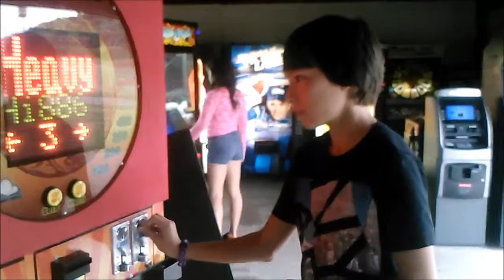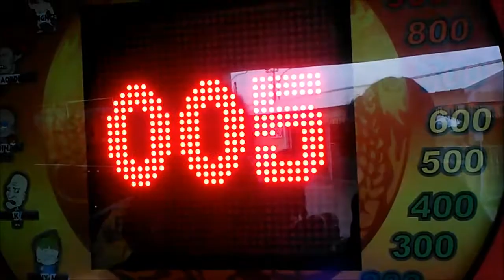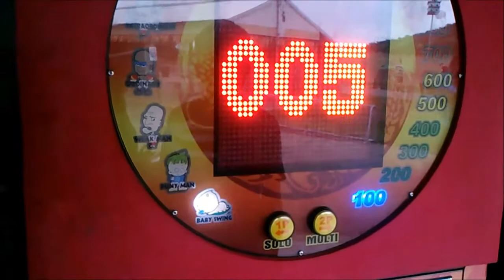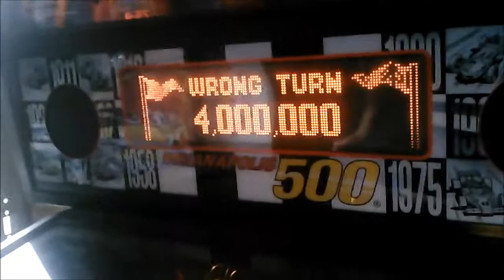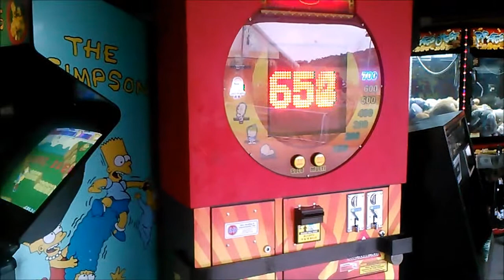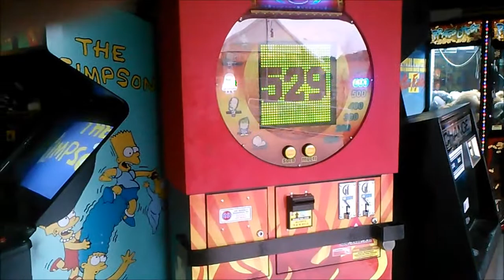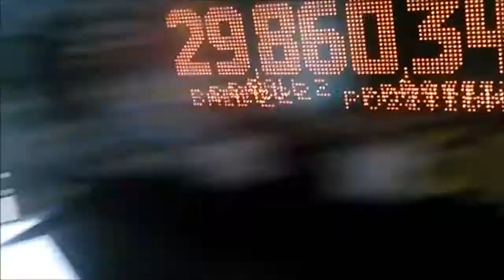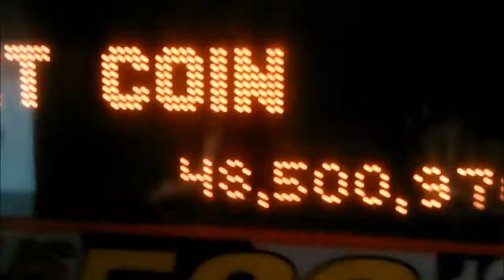arcade time- boxing, and pinball, and cranes o my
this is my first video filmed at Raceway to fun. It took forever just to upload so please enjoy